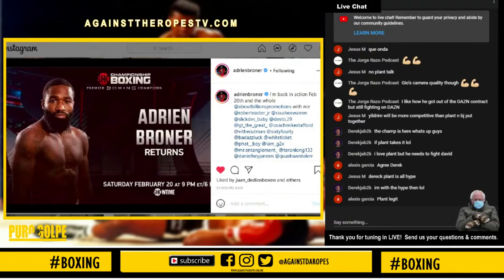Canelo Will Face Mandatory Yildirim; Billy Joe Saunders Next?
Saul Alvarez will face his mandatory challenger in February 27, but Eddie Hearn & multiple sources are claiming that Billy Joe Saunders is next in May if everything goes well. Does Saunders pose a threat to Canelo or will he be easily outclassed like Callum Smith?

Hosted by:
@giostotle - co-host, commentator, videographer, video/audio editor, podcast producer, marketing, website editor, social media & graphics editor

TUNE IN TO OUR WEEKLY PODCAST AND DON'T FORGET TO CHECK US OUT ON THE FOLLOWING PLATFORMS FOR MORE BOXING NEWS, INTERVIEWS & EXCLUSIVE CONTENT:

  100% of the proceeds go to amateur boxers/amateur boxing programs